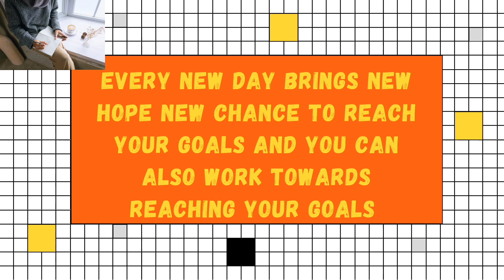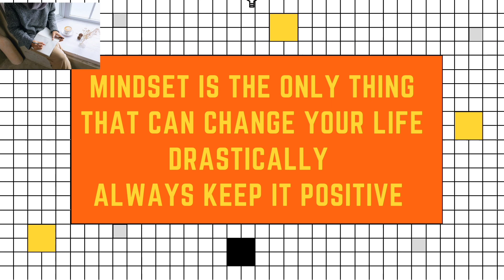Which is the ONE thing that will help Clear your Exams? - Monday Motivation - CS Jaspreet Dhanjal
Hello Friends,
Video on Which is the ONE thing that will help you Clear your Exams? - CA/CS/CMA Exams - CS Jaspreet Dhanjal

Related Links of Gadgets used in Video:
Mobile for Shooting
Collar Mic
WACOM Tablet One by CTL-672/K0-CX Medium
Saco Soft Durable Pouch For One By Wacom

Recommended Books:
Motivational Books
The Archer
Business Sutra
Zero to One

Self Help Books:
The Power of Your Subconscious Mind
Start With Why: How Great Leaders Inspire Everyone To Take Action
The Magic
Be Invincible: The mindset, skills and habits for sustainable growth and success
The Subtle Art of Not Giving a F*ck (Gift Edition) : A Counterintuitive Approach to Living a Good Life

Planners 2021:
Tinychange Planner
Alicia Souza